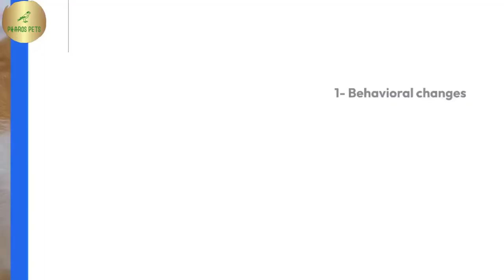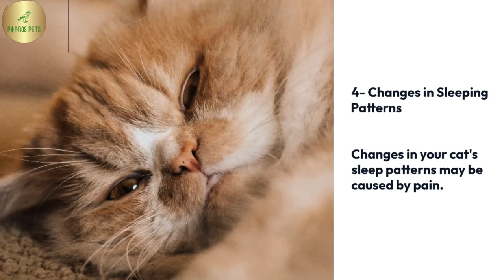How Do I know If My Cat Is In Pain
If you are asking your this question ( how do I know if my cat is in pan ?) in this video we wil on share with you 7 signs to recognize that your cat is in pain and for ensuring their long - term health and enjoyment

Watch the video to know the 7 important signs

0:00 Introduction
0:18 Behavioral changes
0:32 less grooming and more grooming
1:09 Energy and Activity Levels Have Dropped
1:36 Changes in Sleeping Patterns
2:11 Getting Rid of Litter Outside of the Litter Box
3:04 Reduced Hunger and Appetite